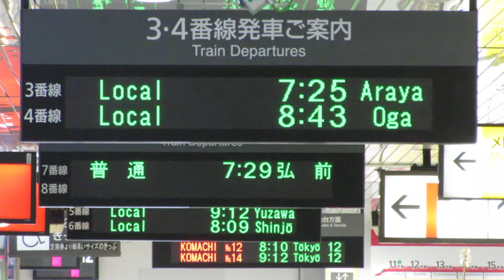JR東日本 秋田駅 発車標(LED電光掲示板) その3